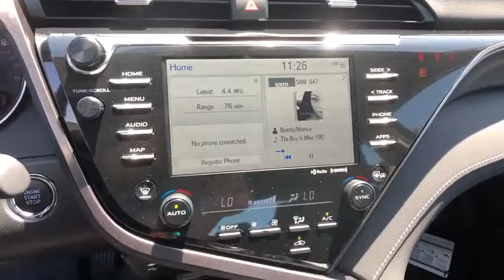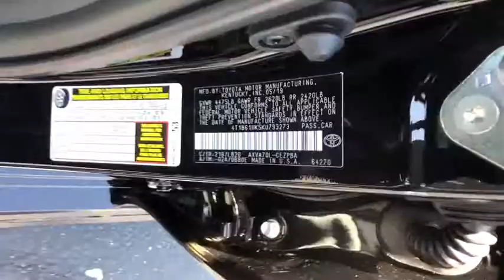2019 Toyota Camry at Puente Hills Toyota. Servicing Claremont, West Covina, Diamondbar, Rowland Heig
2019 Toyota Camry XSE - Stock#: 92272 - VIN#: 4T1B61HK5KU793273

1 12V DC Power Outlet,16 Gal. Fuel Tank,2 LCD Monitors In The Front,2 Seatback Storage Pockets,2-stage unlocking doors,2.80 axle ratio,4-Wheel Disc Brakes w/4-Wheel ABS  Front Vented Discs  Brake Assist  Hill Hold Control and Electric Parking Brake,60-40 Folding Bench Front Facing Fold Forward Seatback Rear Seat,ABS (4-wheel),ABS And Driveline Traction Control,Air filtration,Airbag Occupancy Sensor,Airbag deactivation (occupant sensing passenger),Ambient lighting,Analog Display,Antenna type (diversity),Antenna type (mast),Anti-theft system (alarm with remote),Anti-theft system (engine immobilizer),Armrests (rear center with cupholders),Armrests (rear folding),Assist handle (front),Assist handle (rear),Autonomous braking,Auxiliary audio input (Bluetooth),Auxiliary audio input (USB),Auxiliary audio input (iPod/iPhone),Auxiliary audio input (jack),Axle ratio (2.80),Back-Up Camera,Battery (maintenance-free),Battery saver,Battery w/Run Down Protection,Black Grille,Blind Spot Monitor w/Rear Cross-Traffic Alert Blind Spot Sensor,Blind spot safety (sensor/alert),Body side reinforcements (side impact door beams),Body-Colored Door Handles,Body-Colored Front Bumper,Body-Colored Power Heated Side Mirrors w/Manual Folding and Turn Signal Indicator,Body-Colored Rear Bumper,Braking assist,Camera system (rearview),Cargo Area Concealed Storage,Cargo Space Lights,Cargo area light,Carpet Floor Trim and Carpet Trunk Lid/Rear Cargo Door Trim,Center console (front console with armrest and storage),Child safety door locks,Child seat anchors (LATCH system),Chrome Side Windows Trim,Clearcoat Paint,Clock,Compact Spare Tire Mounted Inside Under Cargo,Compass,Connected in-car apps (Amazon Alexa),Connected in-car apps (Yelp),Connected in-car apps (sports),Connected in-car apps (stocks),Connected in-car apps (weather),Courtesy lights (door),Cross traffic alert (rear),Cruise Control w/Steering Wheel Controls,Cruise control (adaptive),Crumple zones (front),Crumple zones (rear),Cupholders (front),Cupholders (rear),Curtain 1st And 2nd Row Airbags,Dash trim (metallic),Day-Night Auto-Dimming Rearview Mirror,Daytime running lights (LED),Delayed Accessory Power,Digital odometer,Dimming rearview mirror (auto),Distance Pacing w/Traffic Stop-Go,Door handle color (body-color),Drive mode selector,Driver And Passenger Knee Airbag and Rear Side-Impact Airbag,Driver And Passenger Visor Vanity Mirrors w/Driver And Passenger Auxiliary Mirror,Driver Foot Rest,Driver Seat,Driver assistance app (roadside assistance),Driver information system,Driver seat (heated),Driver seat power adjustments (8),Driver seat power adjustments (height),Driver seat power adjustments (lumbar),Driver seat power adjustments (reclining),Dual Stage Driver And Passenger Front Airbags,Dual Stage Driver And Passenger Seat-Mounted Side Airbags,Dual Zone Front Automatic Air Conditioning,Electric Power-Assist Speed-Sensing Steering,Electronic Stability Control (ESC),Electronic brake control,Electronic brakeforce distribution,Electronic messaging assistance (voice operated),Electronic messaging assistance (with read function),Electronic parking brake (auto off),Emergency interior trunk release,Emergency locking retractors (front),Emergency locking retractors (rear),Energy absorbing steering column,Engine immobilizer,Engine: 2.5L I-4 DOHC 16-Valve -inc: VVT-iE intake and VVT-i exhaust,Entune Safety Connect Tracker System,Exhaust (quad tip),Exhaust tip color (chrome),External temperature display,FOB Controls -inc: Trunk/Hatch/Tailgate  Windows and Remote Engine Start,Fade-To-Off Interior Lighting,Fixed Rear Window w/Defroster,Floor material (carpet),Front And Rear Anti-Roll Bars,Front And Rear Map Lights,Front Center Armrest and Rear Center Armrest,Front Cupholder,Front Windshield -inc: Sun Visor Strip,Front air conditioning (automatic climate control),Front air conditioning zones (dual),Front airbags (dual),Front brake diameter (12.0),Front brake type (ventilated disc),Front bumper color (body-color),Front headrests (2),Front headrests (adjustable),Front seat type (bucket),Front seatbelts (3-point),Front shock type (gas),Front spring type (coil),Front stabilizer bar (diameter 25 mm),Front struts (MacPherson),Front